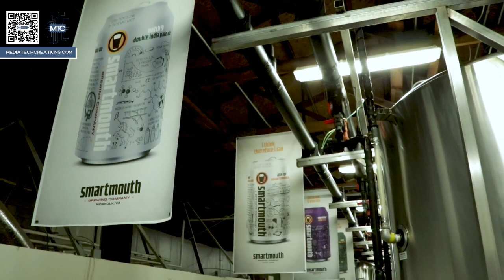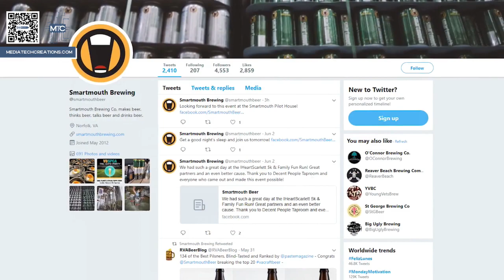Media Tech Creations Small Marketing Budget Strategies